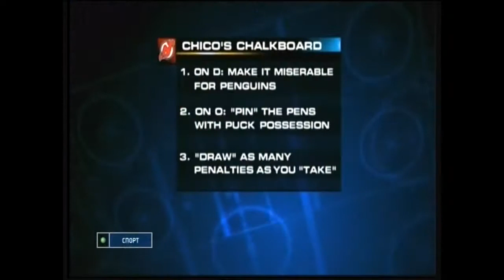NHL. Regular season. April 1, 2009. Pittsburgh Penguins vs New Jersey Devvils.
Malkin and Crosby scored power-play goals and the Pittsburgh Penguins ended one of the best homestands in franchise history, twice scoring two goals in a matter of seconds against Brodeur in a a 6-1 rout of the skidding New Jersey Devils.